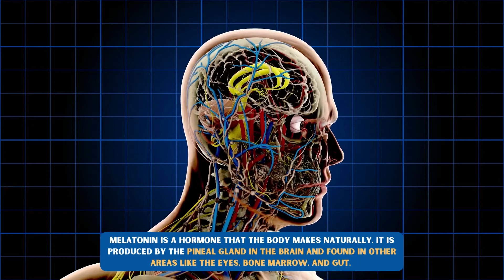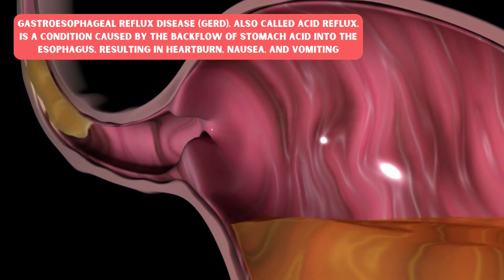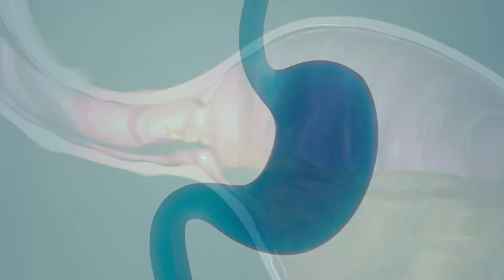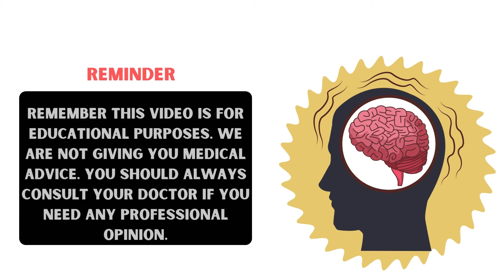🌙Top 6 Health Benefits of Melatonin (Beyond Sleep)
Melatonin is a hormone that the body makes naturally. It is produced by the pineal gland in the brain and found in other areas like the eyes, bone marrow, and gut. It is often called the sleep hormone because it helps you fall asleep. Melatonin itself does not put you into sleep but it simply lets your body know that it is nighttime to relax and fall asleep more easily.

⏰|| Timestamps ||
0:00 Introduction
0:44 How Melatonin Works
1:26 Support Better Sleep
1:55 Reduce Seasonal Depression
2:23 Promote Eye Health
2:48 Treatment of Acid Reflux
3:34 Prevent Migrain Attack
4:01 Reduced Tinnitus Symptoms
4:20 How to Take Melatonin

➡️  Melatonin can support better sleep
Studies have demonstrated that taking melatonin before bed decreases the time to fall asleep and increases the total sleep time. It is one of the most popular sleep aids and acts as a natural remedy to treat issues like insomnia.

➡️  Reduce seasonal depression
Seasonal depression, also called a seasonal affective disorder, is a common condition estimated to affect up to 10% of the population worldwide. This type of depression is due to changes in the seasons and usually occurs around the same time, typically appearing in late fall to early winter.

➡️  Promote eye health
Melatonin is a high antioxidant hormone that can help prevent cell damage and keep the eyes healthy. It is also beneficial in treating conditions like glaucoma and age-related macular degeneration. Recent studies suggested that melatonin supplements may reduce Age-related macular degeneration by neutralizing free radicals and decreasing inflammation.

➡️  Treatment of Acid reflux
It has been observed that melatonin blocks the secretion of stomach acids. It also decreases the production of nitric oxide. If the nitric oxide level is high, it can relax the lower esophageal sphincter, allowing stomach acid to enter the esophagus. Due to this reason, research suggests that melatonin may be used to treat heartburn and GERD.

➡️  Prevent Migraine attack: A migraine attack is severe throbbing pain or a pulsing sensation, often on the side of the head. Melatonin may offer relief in migraine pain by inhibiting pain sensations. Interestingly, people with chronic migraine had abnormally low levels of melatonin byproducts in their urine.

➡️  Reduce tinnitus symptoms: Tinnitus is a condition characterized by ringing in the ears, and it becomes worse when the background is less noisy, like when trying to fall asleep. Melatonin antioxidant properties help in alleviating the symptoms of tinnitus.